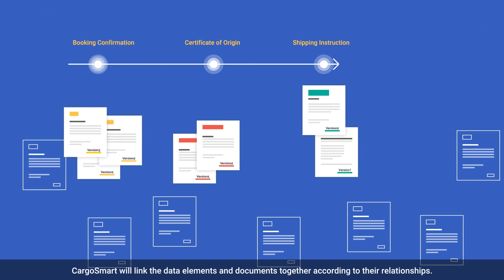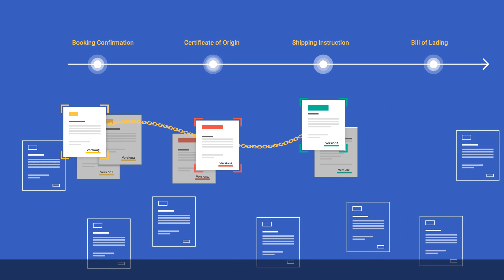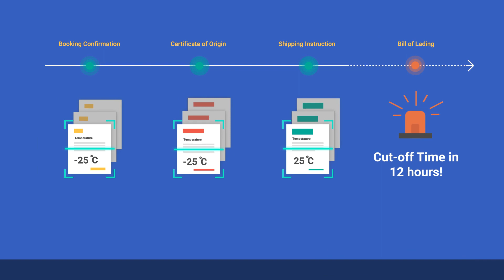Blockchain Solution for Shipment Documentation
CargoSmart launched its initiative to develop a blockchain solution for shipment documentation to improve complex supply chain processes. Shippers, forwarders, carriers, truckers, and customs agencies will be able to collaborate more efficiently through the platform for a single version of truth and an immutable audit trail with low latency.
The new solution is powered by Oracle’s blockchain cloud platform. CargoSmart has been working closely with Oracle to build comprehensive blockchain networks for the entire shipping ecosystem.